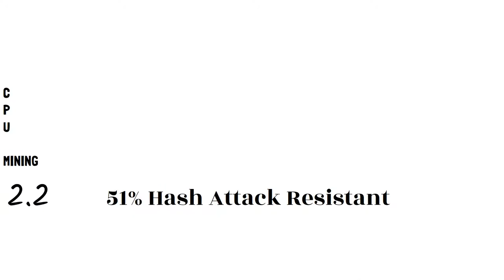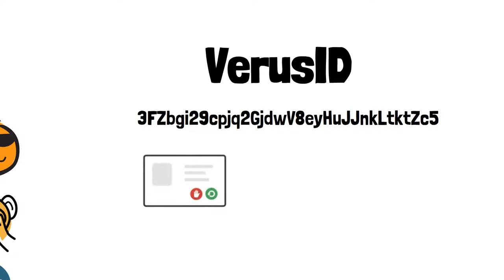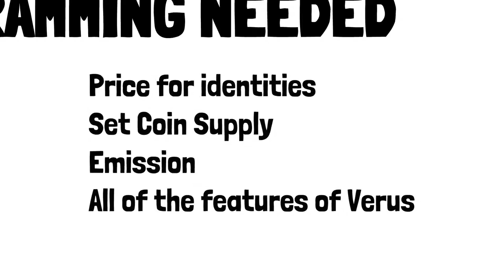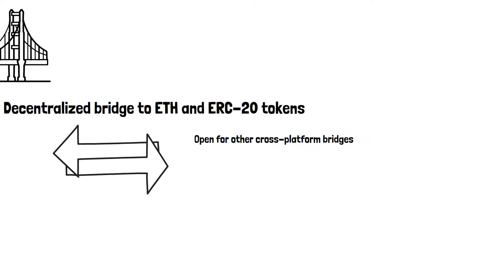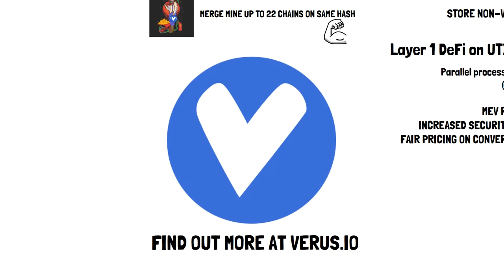What is Verus ($VRSC) - Current and near future capabilities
Explainer video of Verus $VRSC.

Script:
Verus is a community project that was fair launched May 21, 2018
No ICO was held
No Coins were pre-mined
And there are no founder or developer fees
Verus’s history comes by way of Bitcoin, zCash, and Komodo; building some of the foundations of blockchain, privacy, delayed proof of work, and smart transactions
Verus’s consensus algorithm is called Proof of Power. Proof of power is a split of 50% Proof of Stake, and 50% proof of work using Verus Hash, which is optimized for CPU Mining, giving everyone a fighting chance on a level playing field. Verus Proof of Power is verifiably 51% Hash Attack Resistant.
VerusID is the first self-sovereign, decentralized identity system of its kind. Firstly, it takes your standard long and impossible to remember address and allows you to create a friendly name, such as JohnSmith, that you can use to send and receive funds. Your name can include almost all unicode characters, including emoji.
If you ever lose access to your private keys or they become compromised, another ID can be used to securely revoke and recover your name and the funds stored on it.
Along with these great features of VerusID, you can use the ID to create verifiable digital signatures, decentralized attestations, send and receive private messages and more.
Verus Vault gives users the ability to have a custom defined time-lock of their assets that they can still stake with or revoke and recover if needed.
Another great feature of Verus is the Public Blockchain as a Service, or PBaaS, giving anyone the ability to launch tokens or full interoperable blockchains with no PROGRAMMING NEEDED. You can set the price for identities on your chain, as well as coin supply and emission; and it comes with it all of the features that Verus offers making it easy for anyone to start a project on the Verus platform, or to start their own blockchain with a few clicks of a button.
Half of the fee for blockchain creation goes into the fee pool to be paid to miners and stakers over time, and the other half goes into the fee pool of the newly created blockchain.
An exciting feature of PBaaS creation is the ability to do crowdfunding launches where you can set a minimum collection for that currency to launch, offer pre-launch participation discounts, pre-conversion currency carve outs, or price-neutral launch pre-allocations, all with the ability to automatically refund if the fundraising conditions are not met.
PbaaS chains are fully interoperable, with cross-chain spends and currency conversions. Verus and PbaaS chains can also be merge-mined together, up to 22 chains at once with all of your hash power securing every chain. This helps small projects get hashpower to secure the network for a lower cost.
The first bridge is a decentralized bridge to Ethereum for ETH and ERC-20 tokens with other cross-platform capabilities in the future. This opens up the Verus ecosystem to value from other blockchains, makes tokens and coins from the Verus network available on other platforms, and allows the storing of assets from other chains in a Verus Vault-protected Verus ID.
The benefits of having Layer 1 DeFi on a UTXO Blockchain is the ability to have consensus and reward models that are aligned with the economic activity happening on the chain. Verus uses a parallel processing model that solves all DeFI transactions in a block at the same time and with the same pricing for all trade volumes and directions in that block. This, combined with the fee pool, provides Miner Extracted Value resistance, increased security, and conversion pricing that is fairer and more stable than other systems.
Find out more at Verus.IO